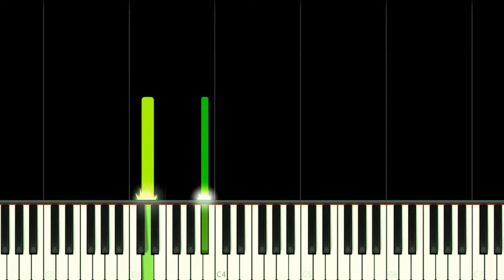JURASSIC WORLD THEME - EASY Piano Tutorial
How to play Jurassic World Movie Theme Song on this EASY Piano Tutorial!
Como tocar a música tema do filme Jurassic World: O Mundo dos Dinossauros neste Tutorial FÁCIL de Piano!